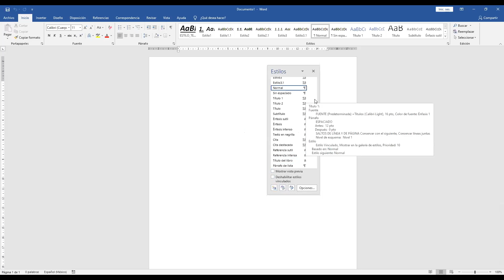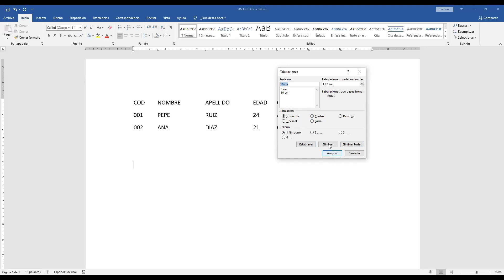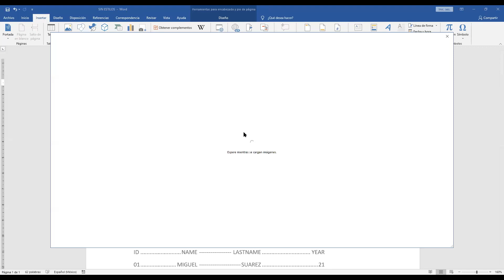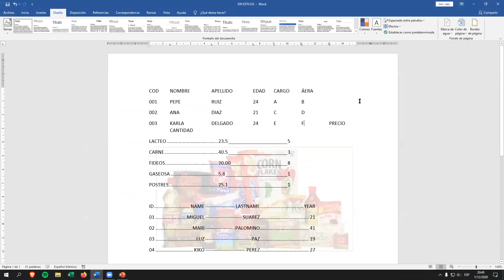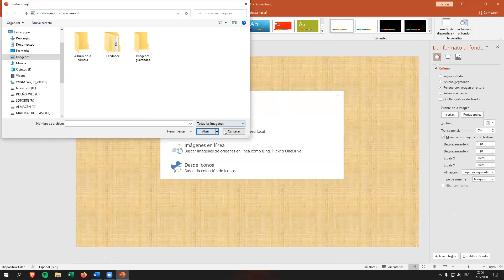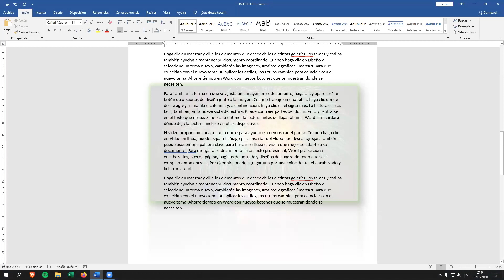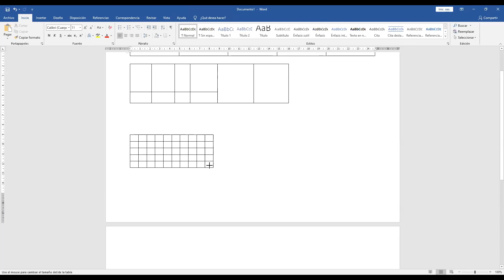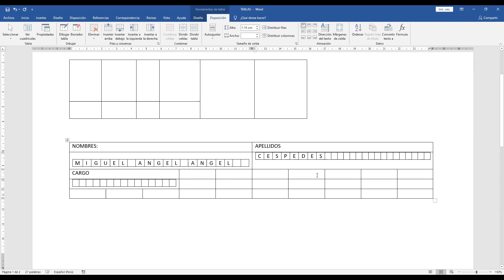WORD BÁSICO CLASE 5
LINK DE LOS MATERIALES DE CLASE ...